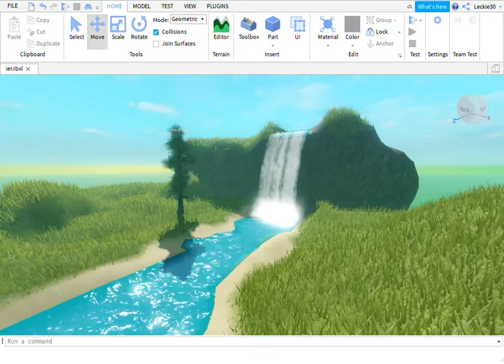roblox studio thing im working on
this is a excuse to not upload
also pls like and sub it hard to make